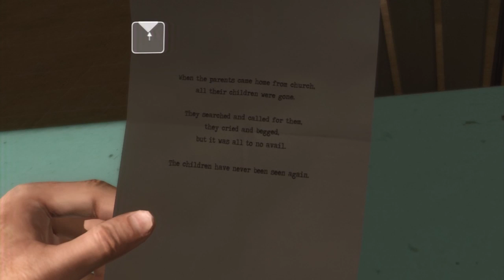Heavy Rain | Part 6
I think I made a bad decision...